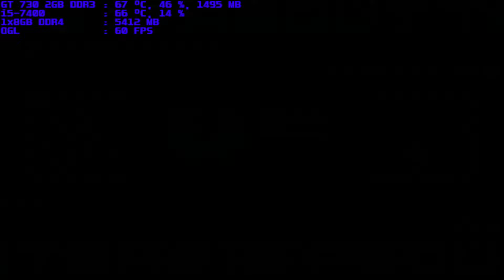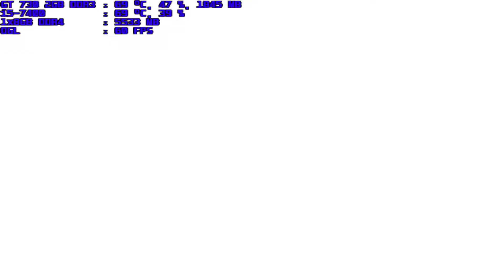mugen 1.1 blue arena ragnarok vs ramina